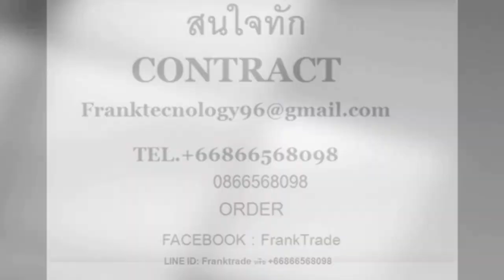Thermal LTO TRACKER HD กล้องอินฟาเรดจับความร้อน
ทดสอบกล้องอินฟาเรดจับความร้อน LTO Tracker 2 HD 2019 Thermal รุ่นใหม่ Nigth Test
Description
LTO-Tracker 2 HD ™ของคุณมีขนาดกะทัดรัดและเบาพอที่จะแสดงให้เห็นถึงความร้อนแรงของเส้นเลือดและอื่น ๆ ทั้งกลางวันและกลางคืน LTO-Tracker HD ใหม่ต่อการจับความร้อนไปสู่อีกระดับ: เซ็นเซอร์ความร้อนรุ่นที่ 2 ตรวจจับความร้อนได้ถึง 750 หลา เหมือนมีดที่ดีกล้องส่องทางไกลและเครื่องวัดระยะทางมันเป็นอุปกรณ์สำคัญ

Compact and light enough to take on even the farthest backcountry hunt, your LTO-Tracker HD™ shows you the heat signature of game, blood trails, and more — day or night. The new LTO-Tracker HD takes thermal to another level: the 2nd generation thermal sensor detects heat out to 750 yards. Like a good knife, binoculars, and a rangefinder, it’s essential gear.

• Effective range up to 750 yards
• Choose between 8 color palettes
• 1.2" Round 390x390 AMOLED Display with Gorilla Glass Cover
• Operating temperature from -4F to +140F
• Important: Not designed to withstand firearm recoil

Specifications
• Display Resolution - 390 x 390
• Thermal Sensor Resolution - 320x240
• Field Of View - 18.1 at 1.6x; 4.9 at 6x
• Frame Rate - 25Hz
• Weight - 7 oz
• Fixed Focus
• Display - 1.2 in Round AMOLED with Gorilla Glass Cover
• Detection Distance - 750 yd
• Color Palettes - 8 Options
• Startup Time - 4 Seconds
• CR123 Battery Life - 3 hours at 25C

ดูอัลบั้มสินค้า Facebook FrankTrade

149,999 บาท

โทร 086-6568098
Facebook : FrankTrade และ FrankTrade Milispace